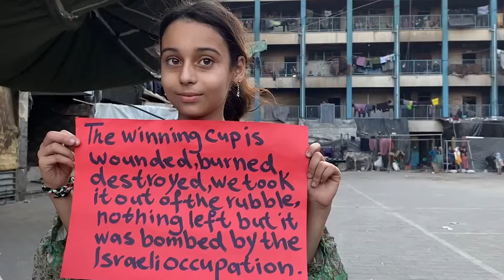فسحة أمل في زمن الحرب.. مباراة كرة قدم بين مدرستين لإيواء النازحين في جباليا تتحدى عدوان الاحتلال